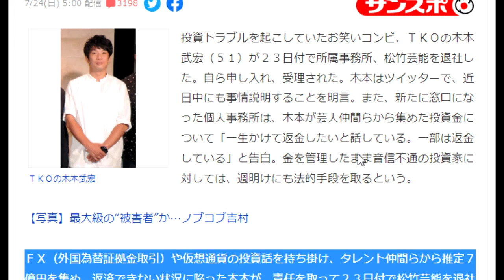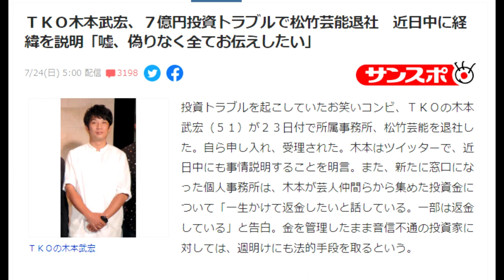【隠居TV】ＴＫＯ木本武宏、７億円投資トラブルで松竹芸能退社 近日中に経緯を説明「嘘、偽りなく全てお伝えしたい」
投資トラブルを起こしていたお笑いコンビ、ＴＫＯの木本武宏（５１）が２３日付で所属事務所、松竹芸能を退社した。

また、新たに窓口になった個人事務所は、木本が芸人仲間らから集めた投資金について「一生かけて返金したいと話している。一部は返金している」と告白。

金を管理したまま音信不通の投資家に対しては、週明けにも法的手段を取るという。

「件名：速稼塾（あなたのお名前）」